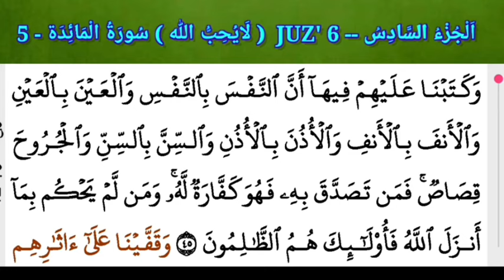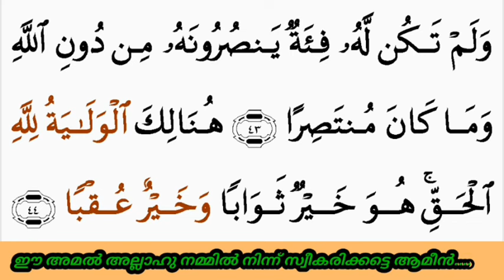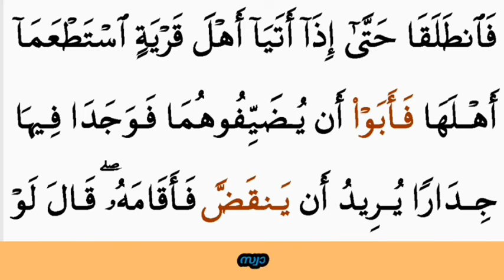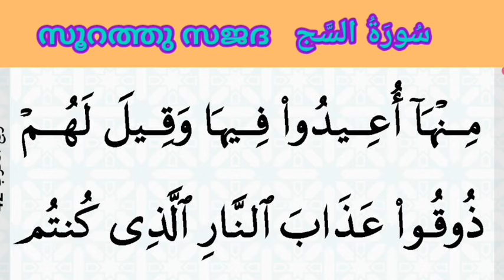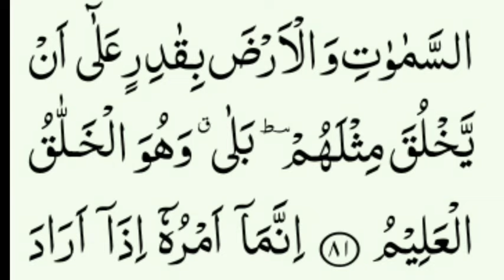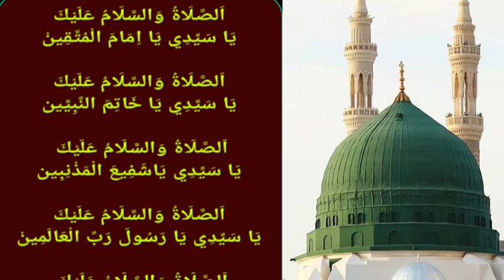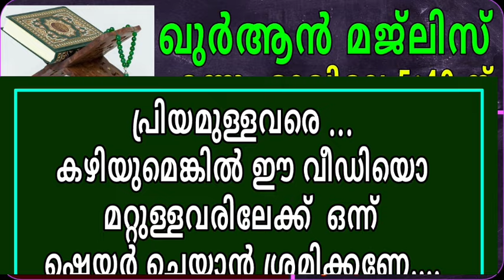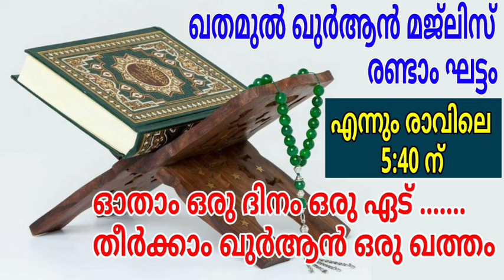DAY - 655/ഖുർആൻ മജ്ലിസ്/27/01/2023/വെള്ളി/msvoice/Ahmad naseem baqavi/khathamul Qur'an/ഖതമുൽ ഖുർആൻ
samastha old question paper

2019 ലേയും 2021 ലേയും 1 മുതൽ + 2 വരേയുള്ള എല്ലാക്ലാസുകളില യും മോഡൽ ക്വസ്റ്റിനുകളും ഉത്തരങ്ങളും ഡൗൺലോഡ് ചെയ്യാം
👉 2019 ലെ മോഡൽ ക്വസ്റ്റിനും ഉത്തരങ്ങളും👇

*STD 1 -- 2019 ലെ മോഡൽ ക്വസ്റ്റിനും ഉത്തരങ്ങളും*

*STD 1 ഒന്നാം ക്ലാസു കാരുടെ ശ്രദ്ധയ്ക്ക് തഫ്ഹീമുത്തിലാവ ദുറൂസ് അറബി മലയാളം അഖ്ലാഖ്, ദിനിയ്യാത്ത് തുടങ്ങിയ എല്ലാ വിഷയങ്ങളുടേയും മോഡൽ ക്വസ്റ്റിനും ഉത്തരങ്ങളും ഇതാ...*👇

*STD 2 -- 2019 ലെ മോഡൽ ക്വസ്റ്റിനും ഉത്തരങ്ങളും*

*STD 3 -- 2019 ലെ മോഡൽ ക്വസ്റ്റിനും ഉത്തരങ്ങളും*

*STD 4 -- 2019 ലെ മോഡൽ ക്വസ്റ്റിനും ഉത്തരങ്ങളും*

*STD 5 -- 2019 ലെ മോഡൽ ക്വസ്റ്റിനും ഉത്തരങ്ങളും*

*STD 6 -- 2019 ലെ മോഡൽ ക്വസ്റ്റിനും ഉത്തരങ്ങളും*

*STD 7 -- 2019 ലെ മോഡൽ ക്വസ്റ്റിനും ഉത്തരങ്ങളും*

*STD 8,9,+1 ഉടൻ അപ് ലോഡ് ചെയ്യാം ഇൻശാ അള്ളാ. *
👉 *2021 ലെ മോഡൽ ക്വസ്റ്റിനും ഉത്തരങ്ങളും*

*STD 5, 7 ,10, +2 എന്നീ പൊതു പരീക്ഷ ക്ലാസുകളിലെ 2021 ലെ മോഡൽ ക്വസ്റ്റ്യൻ ഡൗൺ ലോഡ് ചെയ്യാം*

#+1
#+2